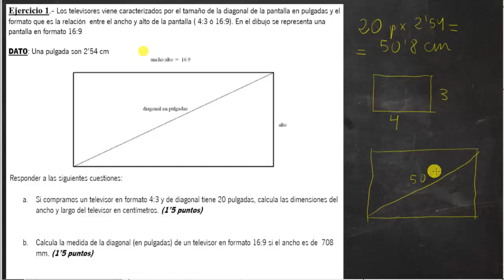Examen Matematicas Acceso a Grado Superior Televisiones pulgadas Academia Usero Estepona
Examen Matematicas Acceso a Grado Superior Televisiones pulgadas
Los televisores viene caracterizados por el tamaño de la diagonal de la pantalla en pulgadas y el
formato que es la relación entre el ancho y alto de la pantalla ( 4:3 ó 16:9). En el dibujo se representa una
pantalla en formato 16:9
DATO: Una pulgada son 2'54 cm
ancho:alto =16:9
Responder a las siguientes cuestiones:
a. Si compramos un televisor en formato 4:3 y de diagonal tiene 20 pulgadas, calcula las dimensiones del
ancho y largo del televisor en centímetros.
b. Calcula la medida de la diagonal (en pulgadas) de un televisor en formato 16:9 si el ancho es de 708
mm.
c. ¿Qué televisor tiene más superficie de pantalla uno en formato 4:3 u otro en formato 16:9 si ambos son
de 30 pulgadas?
Academia Usero en Estepona, el centro de formación con más vídeos en Internet del Mundo presenta: Examen Matematicas Acceso a Grado Superior Televisiones pulgadas